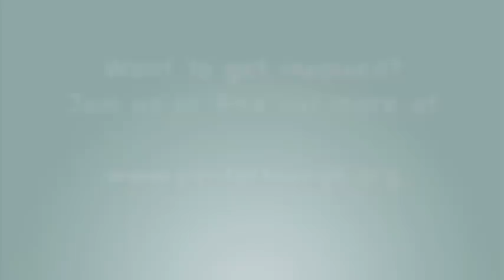British Tetrathlon Championships 2012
Some images from the British Tetrathlon Championships held at Solihull on 21st and 22nd April 2012